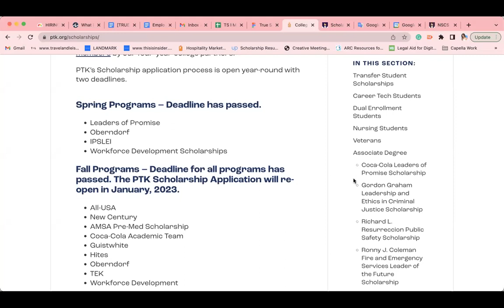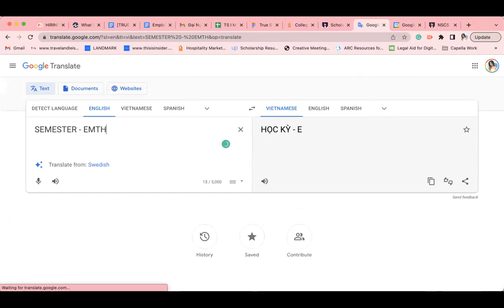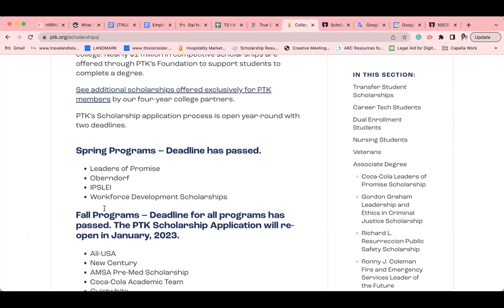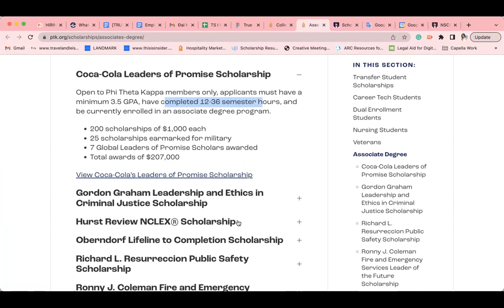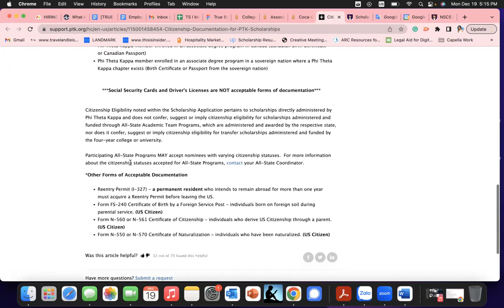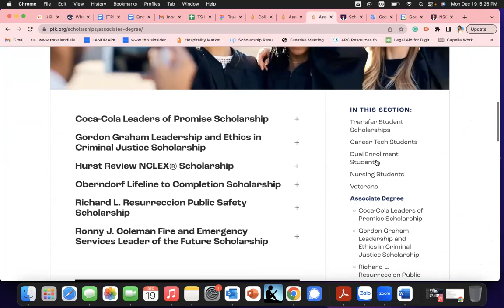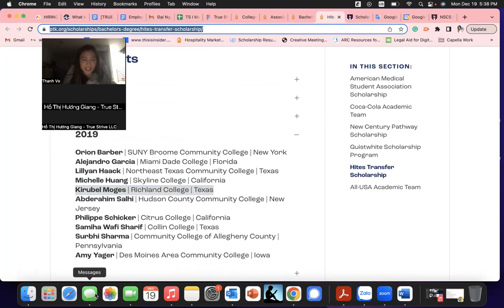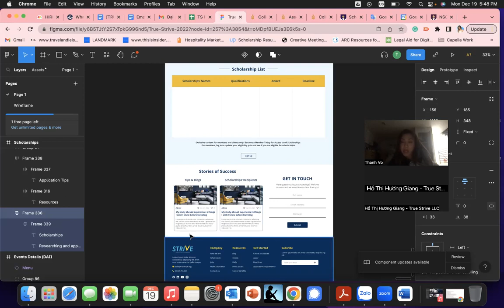Học bổng ở Mỹ với ptk và nscs với